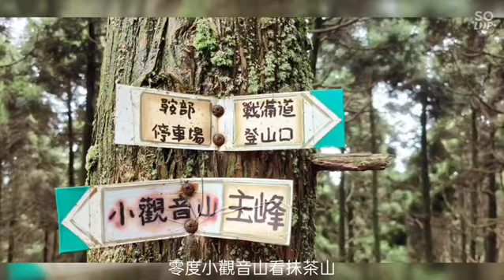寒流來上小觀音山